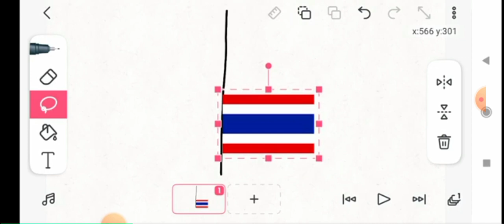เพลงชาติไทย